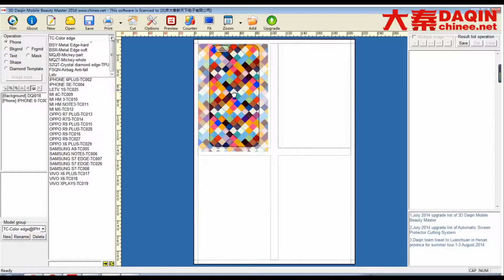Business project youtube - phone case personalization Belarus